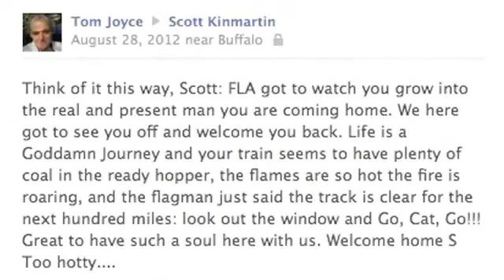"The Bargain of Existence" by Tim Joyce (RIP Tom C. Joyce)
RIP Tom C. Joyce (Canisius College) - Professor of life.

"So I am left again with the task of late night wondering. It will not offend me if some who read this want to say "geez, get over it already, talk about something else..." That is the shroud I too wish to cast off. It dumbfounds me as I walk the street or ride along a highway to think that there must be others passing by who are also in a state of recent loss. The bargain of existence is a hard one indeed; it certainly is no negotiation by any standard that makes sense to me. One side names the price, sends the bill, and ultimately collects the payment. That is a life if you look at it as a transaction. Something tells me tonight and among many previous happier nights that this metaphor is absurdly flawed however. We do not buy or sell or lease or rent our existence. Something much more precious, much more fragile, something of greater worth than anything that can be numbered is what a life is. This current numbness, interrupted only by tears, interrupted only by unawareness, interrupted only by the hope that strangers passing by are having better days; all of that is grief. It is nothing bought or sold, given, or taken away. I have three brothers. One is now counted among the non-living. There's no deal to be made anymore. I know the truth. I kissed his face in his casket and held his hand while I sang "The Warmth Of The Sun" to his inert body. It was cleansing, because I know he heard the song and felt my longing, but that the object I sang to was no more my brother than a bar of soap or a pair of pliers. That body, that collection of matter, gave away, lost its power to move and breathe. I cannot poeticize that his spirit is something that will answer the telephone or reply to a letter in my remaining time in this field of light through which I'm left to walk. He is indeed dead, and indeed I am alive. Right now it seems neither understandable or senseless; I am merely in a state of being that is diminished by that cold body we left to be planted in a field. I remember reading about Allen Ginsberg and his time in India. He worked for quite a while in the ghats: the cremation places where the Hindus brought their newly dead to be changed by fire into heat energy and ash. He spoke so calmly of the naturalness of it all. Empty soulless bodies being reformed for reposition. Weeping families laughing simultaneously at the joyful transformation that takes a soul somewhere new, unknown and unknowable. It sounds exciting as well as dreadful. Allen knew something from the experience that called him to peace inside. I lack his wisdom, or the ability at this moment to make it mine. I want my brother back in this now, this existence. I am a product of the land that raised me and the God I was given the task of figuring out. I want, I want, and I want, and all the answers are variations on "no" with differing degrees of hope or politeness. On the street and in their cars, my fellow grieving strangers are checking the dashboard dials just like me and wondering whether looking for meaning within the ride is just a fool's errand. I am of this world for this moment. I want to know the lesson of the ghats without the pain or effort. How awfully American I am right now. How dearly I wish to talk to him while he occupies his body. How very little I know except that I love him but now must learn to say that in past tense or sound deluded. The theories are in place, I know the wording of the rules if not their purpose or sense. A long journey is beginning, and not only has the train not even left the station yet, the engineer has overslept and only now is getting into his place in the locomotive. It begins. It ends. It does neither perhaps. All I have to guide me is a ticket for a seat in the Club Car and the hope that the view from the window is comforting. Good night. Last call for this line has been announced and they don't hold the motion for anyone."

By Tim Joyce (brother of the late Tom Joyce)